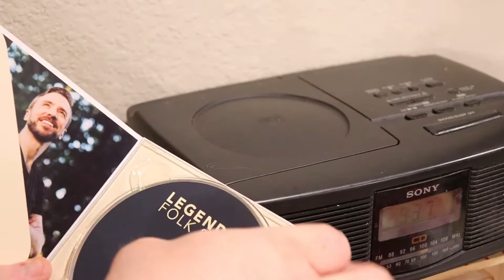CD Player Day, Blue Shirt Day & Homemade Cookies Day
Today, we're looking to find joy in celebrating CD Player Day, Blue Shirt Day & Homemade Cookies Day.

CD Player Day. We still have one in the kitchen that gets used. Our new van has one, too, but that one hasn't been used. Yet...? Do you use a CD player anymore?

Blue Shirt Day is also known as World Day of Bullying Prevention. Bullying is far too common, and not just for kids in school. The ability to remain anonymous online--with few, if any--consequences emboldens these bullies. The wold would be a much better, happier, place if people would just follow the Golden Rule: Do unto others as you would have others do to you!

A homemade cookie, fresh out of the oven, has to be one of the most delicious desserts around. (After allowing them to cool just a little, of course! Don't want the cookies to bite back!)

The recipe for the chocolate chip cookies we made can be found
I'd recommend watching them for the "golden brown", rather than just trusting the recipe's time. (Higher elevation issue, maybe?)